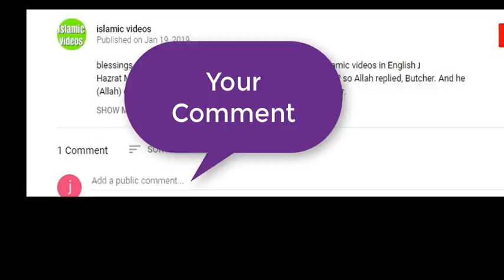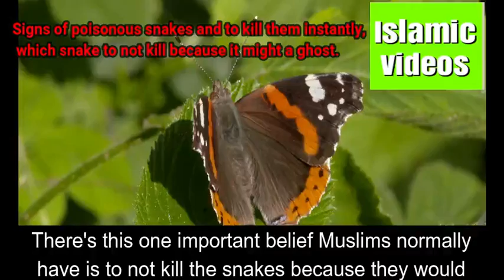Signs of poisonous snakes and to kill them instantly, which snake to not kill because it might a gho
1 wazifa for good cooking making your food taste delicious

2  Brief Biography of imam Al Bukhari

3  Brief documentry of Hazrat Umer Farooq